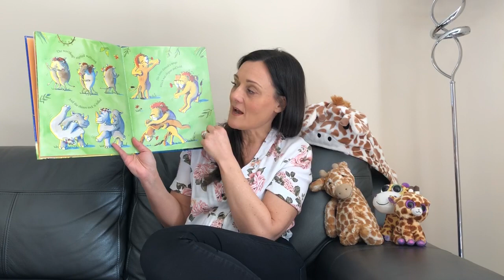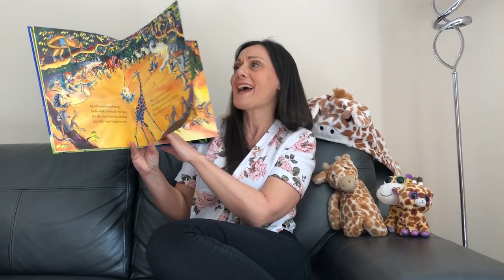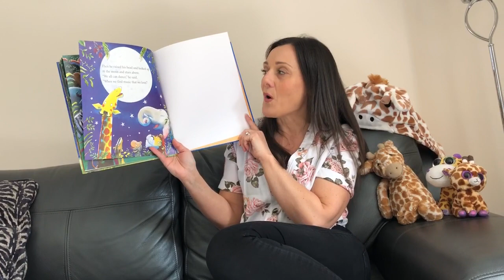Sacristo-nory: Giraffes can't Dance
How many of you can remember Jackanory as a child? Inspiring a love of books is one of the best ways to prepare children for a lifetime of learning and enjoyment through reading.